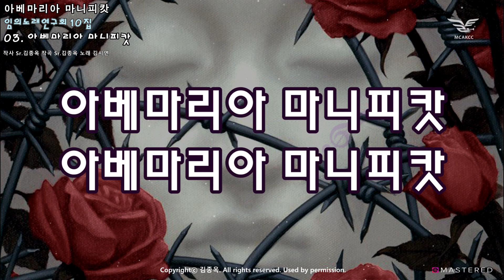생활성가 - 아베마리아 마니피캇 - 임의노래연구회 10집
아베마리아 마니피캇 - 임의노래연구회 10집
[김종옥 수녀 작사·작곡 / 김시연 노래]

아베마리아 마니피캇 아베마리아 마니피캇
마리아 샘물 솟아 - 내려가듯 - 아 - 아 - 아 - 아 -
주님을 향한 은총의 마음
싱그러운 바람타고 - 꽃잎처럼 하늘을 날으네 마니피캇 -  흠 -

마리아 입술 통해 - 흘러나오는 - 아 - 아 - 아 - 아 -
주님을 향한 사랑의 마음
푸르른 은총 동산 - 열매 가득 희망을 날으네 마니피캇 -  흠 -